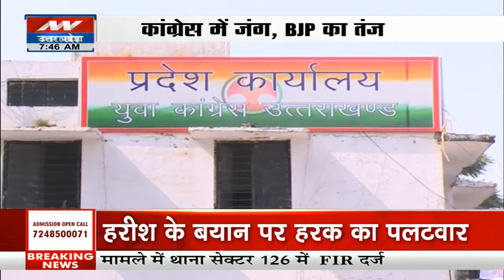Congress News: हरीश के बयान पर हरक का पलटवार, हरीश रावत को बताया कलियुग का राम | Uttarakhand News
हरक रावत और हरीश रावत में जुबानी जंग तेज, हरदा के बयान पर हरक का पलटवार, हरीश रावत को बताया कलियुग का राम |

The war of words between Harak Rawat and Harish Rawat intensified, Harak retaliated on Harda's statement, told Harish Rawat the Ram of Kalyug.

News State Apps डाउनलोड करें:
Download Android and iOS Apps for more updates: